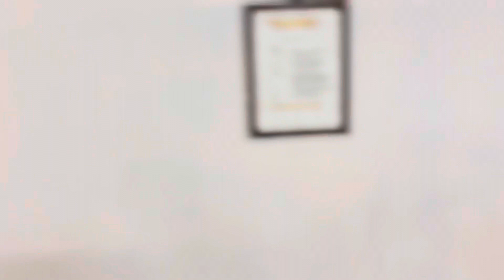GDS की 2nd DV कराने || India Post || Arunachal Pradesh